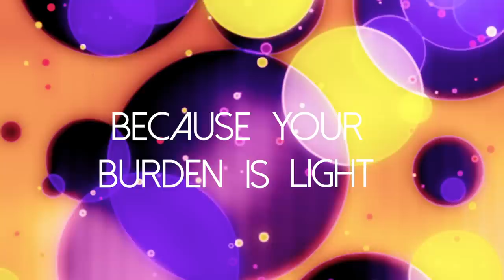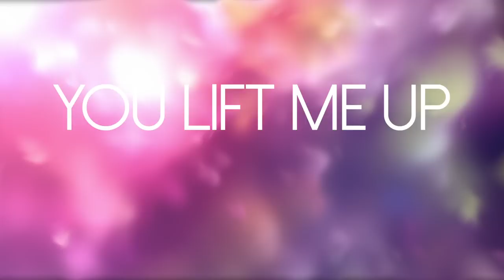Kerrie Roberts "My Heart's Lifted" Official Lyric Video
Kerrie Roberts' newest single, "My Heart's Lifted!" Available NOW